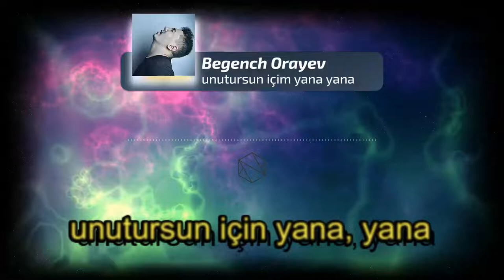Begenç Örayew - unutursun içim yana yana ( cover )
Miras kanalymyza agza boluň

Täze çykaran aýdymlaryňyzy köp kişi görer ýaly etmek isleseňiz bize ýüz tutuň